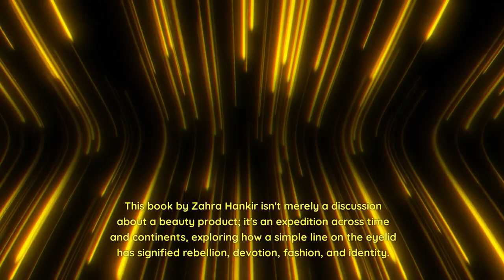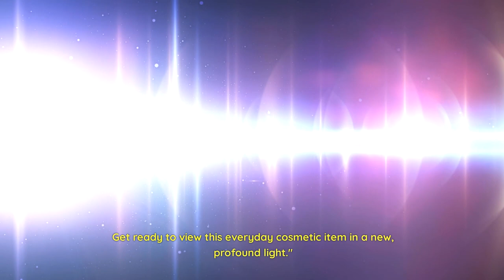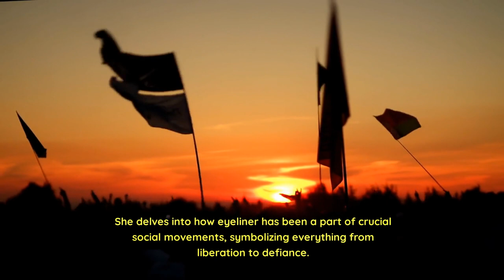Eyeliner Book Review A Cultural History by Zahra Hankir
💫 Hey book lovers! Join me today as I delve into the fascinating pages of "Eyeliner: A Cultural History" by the insightful Zahra Hankir. This book is a journey through time and cultures, exploring the significance of eyeliner beyond just a beauty product. Perfect for anyone interested in history, culture, and the intersection with beauty!

📚 About the Book:
In "Eyeliner: A Cultural History," Zahra Hankir presents an engrossing exploration of eyeliner, tracing its historical roots and cultural impact across the world. From ancient Egypt to modern-day fashion, this book uncovers the symbolic and societal meanings of eyeliner, making it a compelling read for history buffs and beauty enthusiasts alike.

🔎 In this Review:

Introduction to Zahra Hankir and her unique perspective on beauty and culture.
A spoiler-free synopsis of the book's exploration into the history of eyeliner.
Deep dive into how the book connects cultural, historical, and aesthetic aspects of eyeliner.
Discussion on the book's relevance in contemporary conversations about beauty standards and cultural appropriation.
Highlighting the most intriguing and thought-provoking sections of the book.
My personal reflections and key takeaways.
Overall rating and recommendations.
🌍 Why You Should Read This Book:
"Eyeliner: A Cultural History" is more than just a book about makeup; it's a window into the rich tapestry of human culture and history through the lens of a single cosmetic item. It’s an enlightening read that offers a new perspective on how beauty intersects with identity and society.

❣️ Let's Talk:
I can't wait to hear your thoughts on "Eyeliner: A Cultural History."

📖 Happy Exploring!